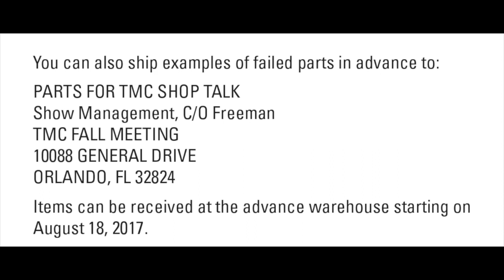Episode 14 Two Minutes With TMC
This is Episode 14 of Two Minutes With TMC, featuring information on TMC's 2017 Fall Meeting study group sessions for tires and wheels, trailer PMI, and failure analysis.